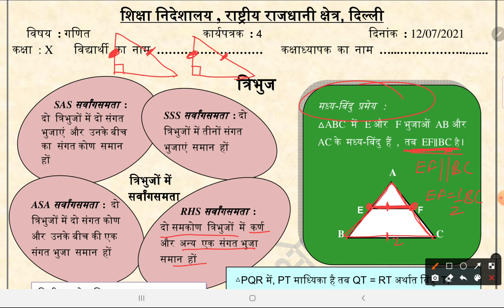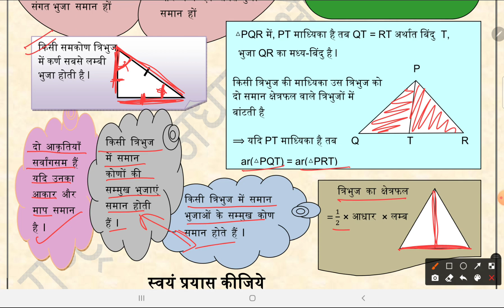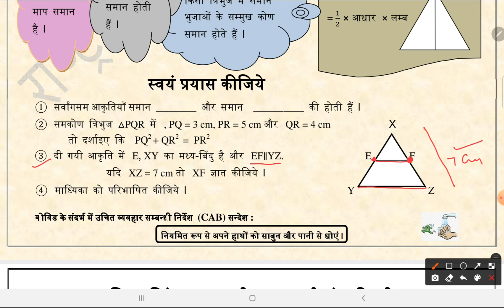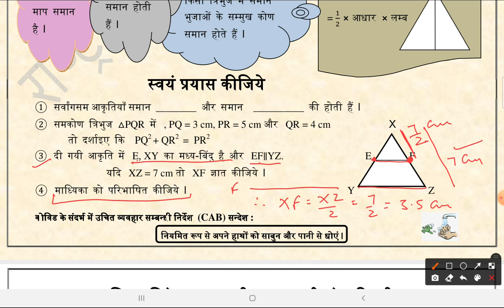Worksheet 4 | Class 10 | Maths | 2021 | Hindi Medium | DOE | Pie Classes by Sachin Malik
Topics Covered :

1. triangle त्रिभुज

Worksheet 4 Hindi Medium Class 10 Math

कृपया हमारे वीडियो को लाइक एवं शेयर अवश्य करे